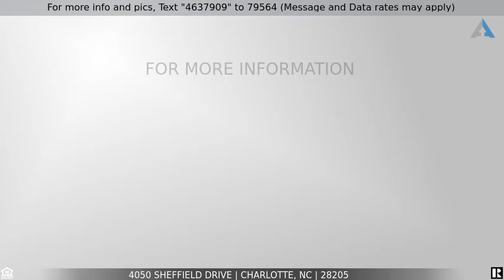This one is SOLD! - 4050 Sheffield Drive, Charlotte, NC 28205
4050 Sheffield Drive

Multiple offers.  Deadline for best and final is Saturday at 5pm.  Welcome home to this meticulously maintained brick ranch in booming Eastway Park. 3 bedrooms, 2 full baths, .27 acres, and 1400 plus square feet. Wood floors throughout most of the house, not including the kitchen and bathrooms. Granite countertops in the kitchen with tile backsplash, stainless appliances, laundry room, and lots of windows. Private, fenced in backyard with screened in porch and large back deck. Walk to the Evergreen Nature Preserve and a short drive to Downtown, Oakhurst, Cotswold, South Park, Midtown, NODA, and Midwood. There is a shed in the backyard for outdoor equipment.